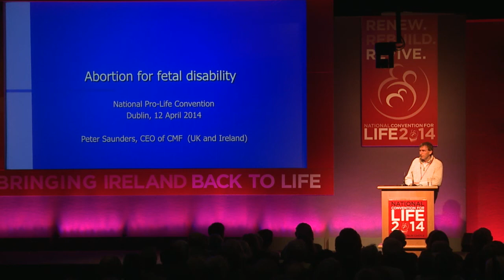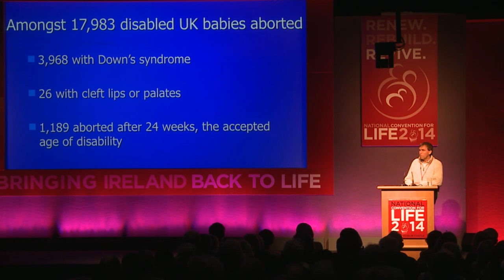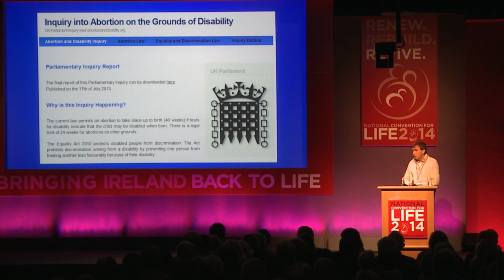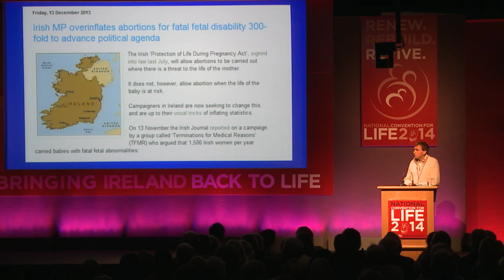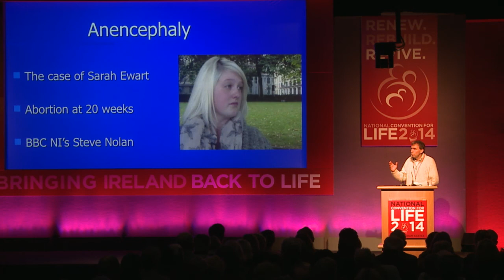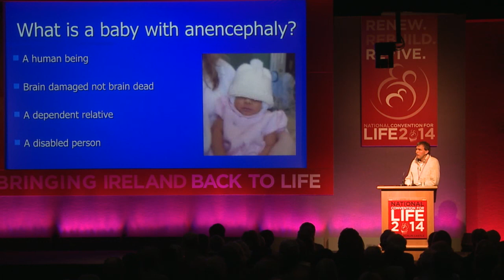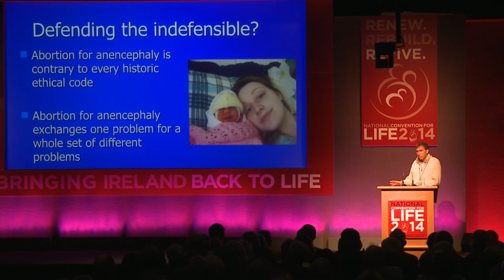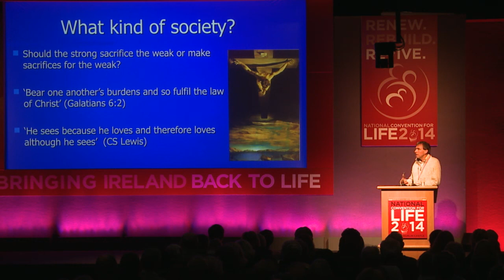National Convention for Life: Peter Saunders - Babies with life limiting conditions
Peter Saunders was born in New Zealand and originally trained as a General Surgeon, before serving with the Africa Inland Mission in Kenya and completing two years mission training at All Nations Christian College in the UK.

Since 1992 he has served full-time with Christian Medical Fellowship, a UK-based organisation with 4,500 UK doctors and 1,000 medical students as members, first as Head of Student Ministries and since 1999 as Chief Executive.

His current work involves leadership training, teaching evangelism and ethics, medical mission, writing, editing and media work. He is also Campaign Director of the Care Not Killing Alliance, a coalition of over 40 organisations in the UK promoting palliative care and opposing euthanasia.

He has been a member of the ICMDA (International Christian Medical and Dental Association) Board since 2003.

His wife Kirsty is a community paediatrician and they have three sons Christopher, Benjamin and Jonathan.